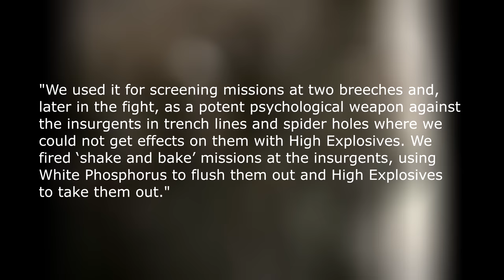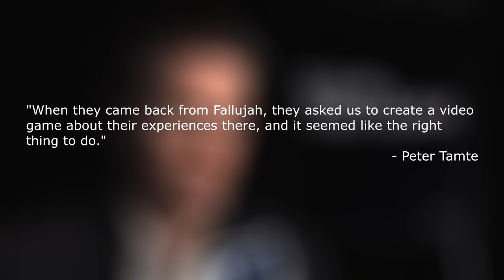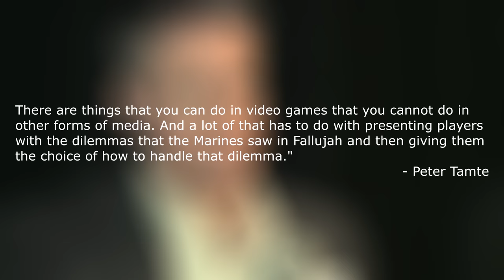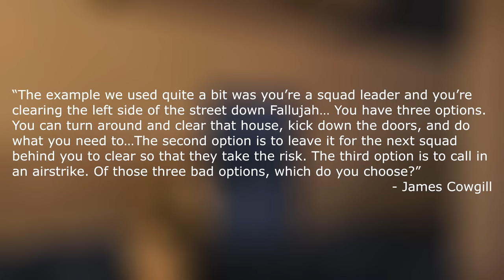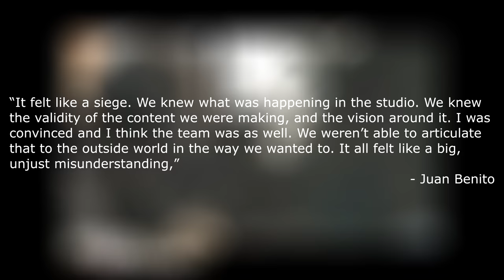What happened to Six Days in Fallujah?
Six Days in Fallujah is a tactical first-person shooter whose history is marred in controversy. While the title has been released to relatively great success, its prior publisher had to cancel the game outright because of the insane amount of controversy the title generated.

The Decision (Spec Ops: The Line OST)
Main Menu Theme (Rainbow 6: Vegas 2 OST)
Konrad (Spec Ops: The Line OST)
First Strike (Rainbow Six: Siege OST)

Sources:
White Phosphorous
A Bloody Iraq Battle and Video Game That Almost Was

Behold! My Stuff:
OneOdio Over Ear Headphone